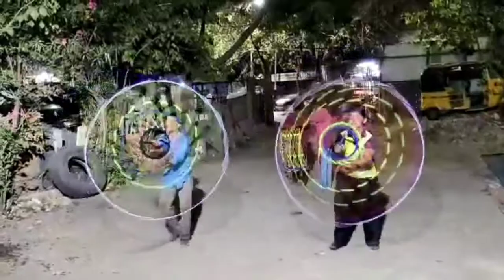MASK TIGER SILAMBAM Chennai Tamil nadu India